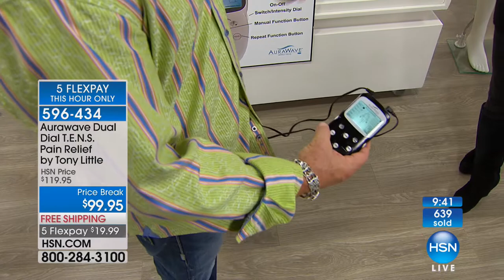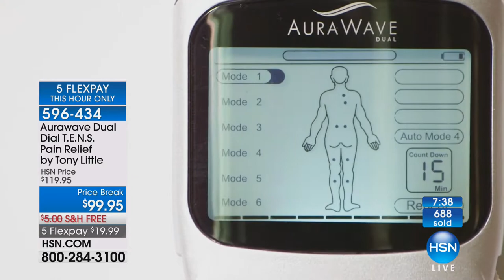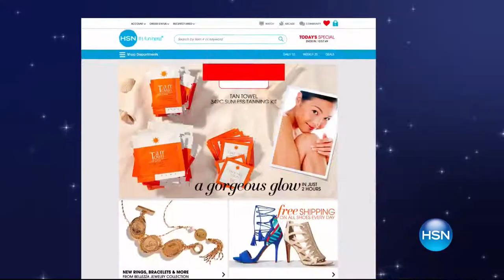HSN | Tony Little Health and Wellness 01.07.2018 - 02 PM